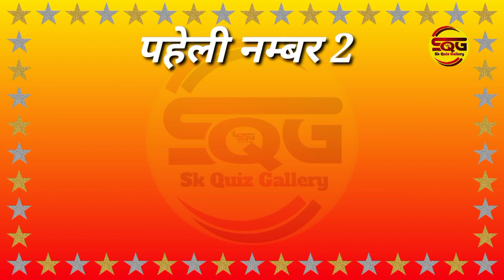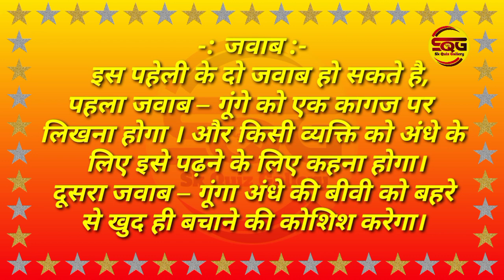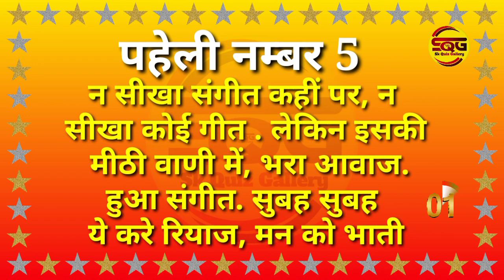🤔क्या आप इन मजेदार पहेलियों को हल कर पाएंगे?